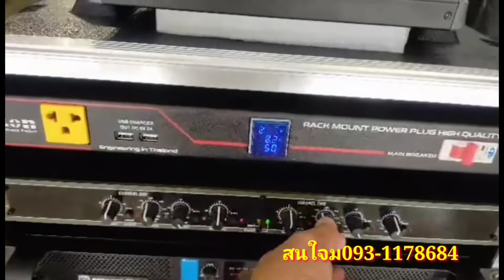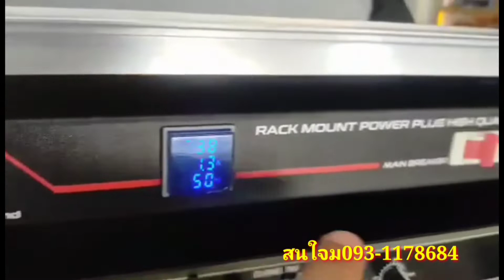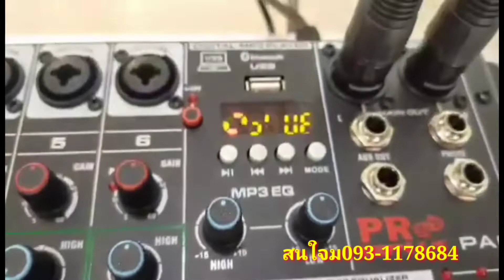มีชุดนี้ รับงานได้สบายๆ ทดสอบระบบเสียงเบสหนักแน่น ไมค์ลอย ได้ทั้งเซ็ต35,900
จัดส่งเทสเสียงส่งบุรีรัมย์